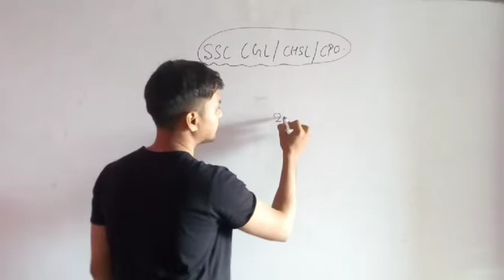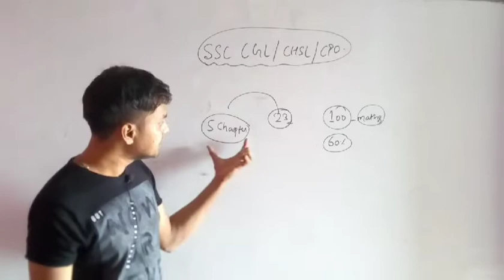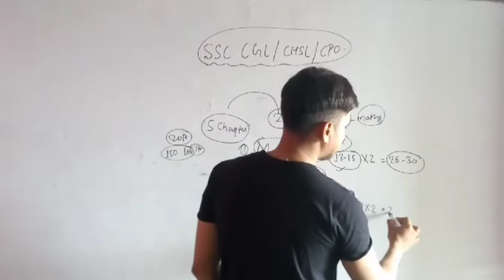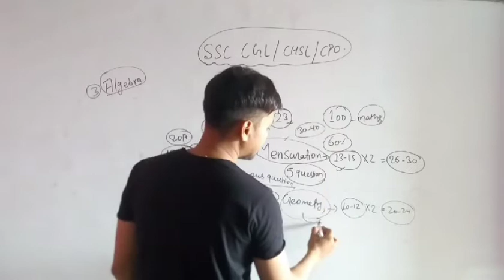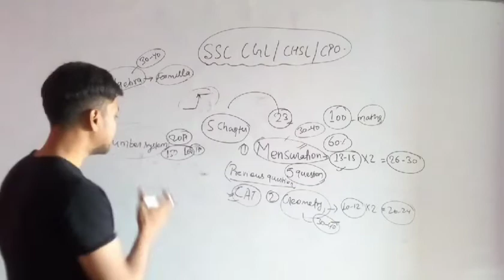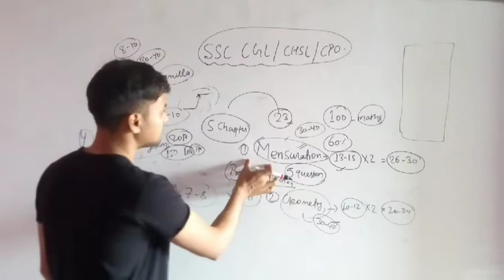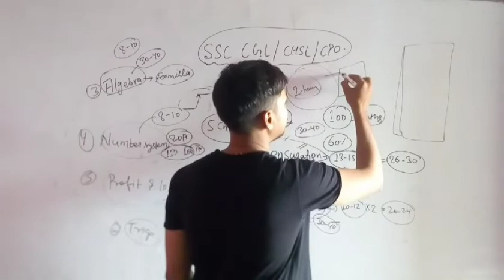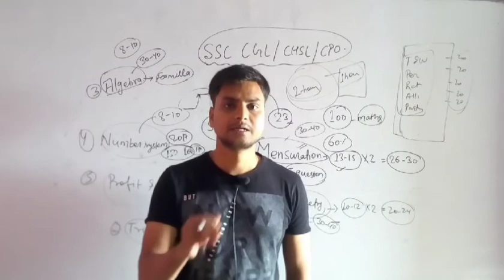SSC के point of view से five important chapter ( 60 से 70% question इसी से आते हैं)